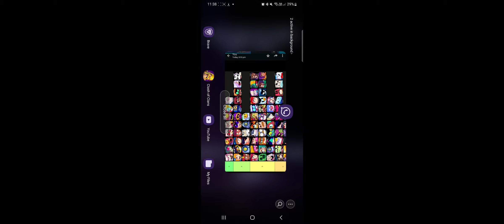Akash ghost acc part 1